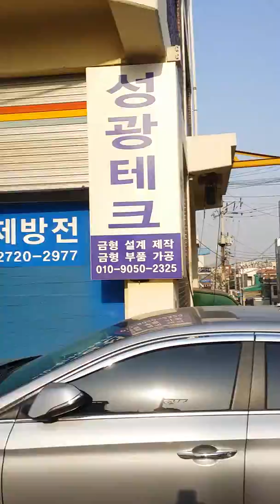경기도.부천시.오정구.내동.내촌고가차도근처.내촌고개근처.무지개슈퍼근처.뉴스정치이슈국회청와대.유튜브인기급상승동영상.엔터테인먼트.KBS.MBC.SBS.JTBC.YTN.MBN.TV조선